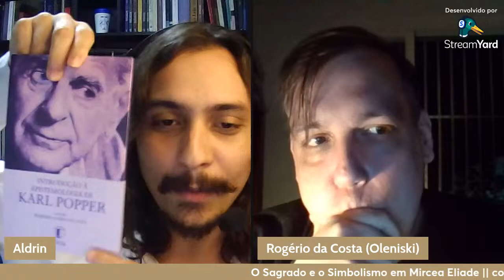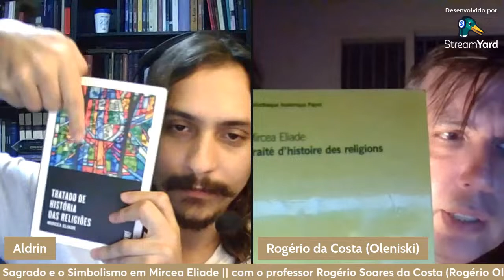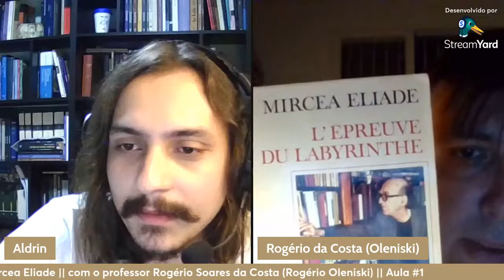O Sagrado e o Simbolismo em Mircea Eliade #1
▬▬▬▬▬▬▬▬▬▬▬ஜ۩۞۩ஜ▬▬▬▬▬▬▬▬▬▬▬▬▬
▓▓▓▒▒▒░░░ LEIA A DESCRIÇÃO DO VÍDEO ░░░▒▒▒▓▓▓
▬▬▬▬▬▬▬▬▬▬▬ஜ۩۞۩ஜ▬▬▬▬▬▬▬▬▬▬▬▬▬

Esta é a aula #1 do curso O Sagrado e o Simbolismo em Mircea Eliade, ministrado pelo Professor Rogério Soares da Costa (Rogério Oleniski). As aulas acontecem ao vivo nas segundas-feiras, a partir das 20h.

00:00:00 Avisos iniciais
00:05:03 A ontologia do sagrado
01:16:40 Perguntas e respostas

O professor Rogério Soares da Costa (Rogério Oleniski) é professor de filosofia na UERJ e na PUC-Rio, onde ministra disciplinas relacionadas a filosofia da ciência, filosofia medieval e filosofia da religião, passando também pelo pensamento oriental.

Compre o livro do prof. Rogério

Faça uma doação pelo PIX:
5d724b72-59bc-493c-9c96-59ea8c45975c

Compre as obras de Mircea Eliade pelos links abaixo e ajude o canal:

O Sagrado e o Profano
Mito e Realidade
Tratado de História das Religiões
O Mito do Eterno Retorno
História das Crenças e Ideias Religiosas v1
História das Crenças e Ideias Religiosas v2
História das Crenças e Ideias Religiosas v3
Dicionário das Religiões